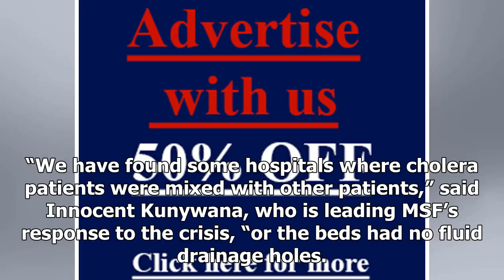Latest News 24/7 - The Congo crisis on par with iraq, syria and yemen--and getting worse by the day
Latest News 24/7 - Latest News 24/7 - The Congo crisis on par with iraq, syria and yemen--and getting worse by the day

Violence and ethnic and political unrest in the Democratic Republic of the Congo have propelled the country to the same level of crisis as Iraq, Syria and Yemen. Cholera is raging at a rate never before seen in DRC and nearly 4 million people have been displaced from their homes by fighting, a quarter of them from the conflicthit Kasai region alone. The UN refugee agency, the UNHCR, which revealed last month that the situation had been declared a “levelthree emergency”, the highest grade of cris...